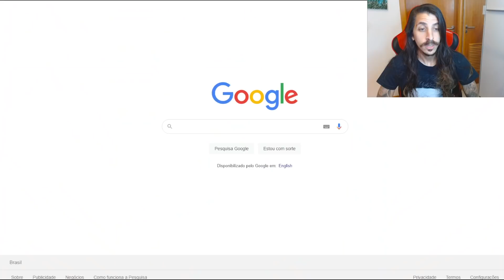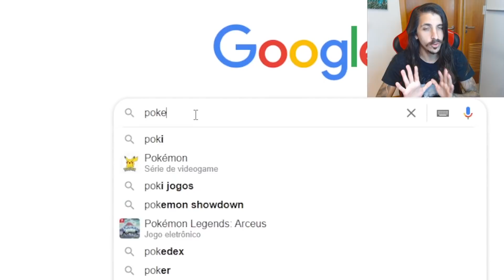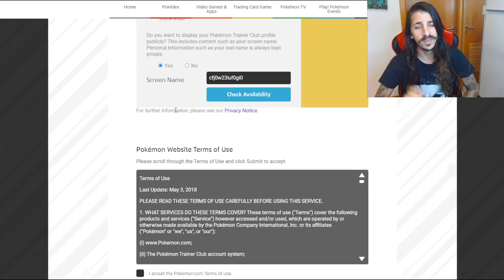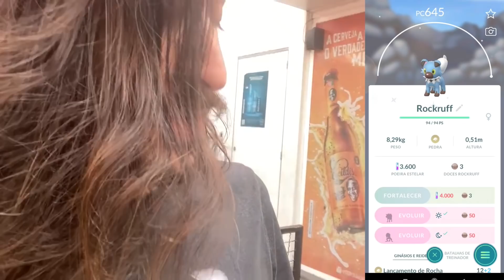COMO GANHAR PASSES DE RAID * DE GRAÇA *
Adquira sua cadeira gamer no site da elements, use o cupom Xilonha para obter descontos: